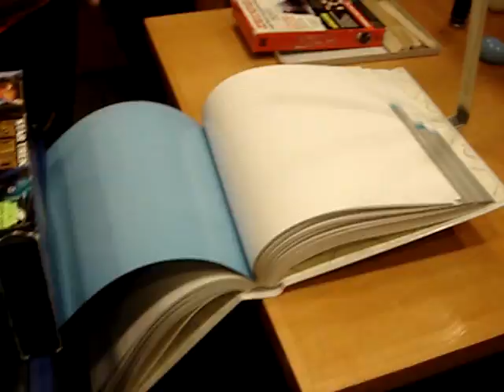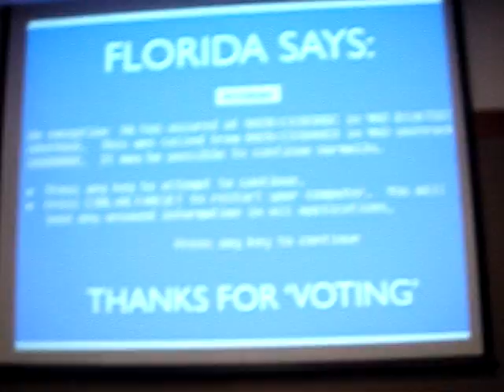Berkeley Innovation Rube Goldberg Voting Machine 2008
Voting BI style! At least, how it probably happened in Florida... For more, visit us on the web